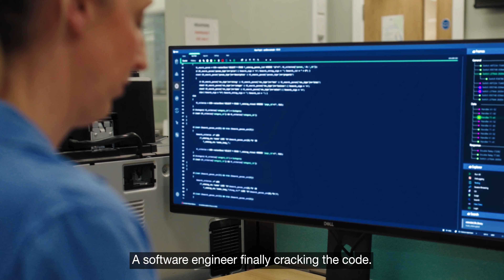Why work for National Grid?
Behind the Power - What comes to mind when you think of National Grid? This video takes you beyond the hi-vis jackets and hardhats to reveal the diverse range of roles that keep us connected and thriving. Whether you’re inspiring a team, cracking the code, or balancing the books, every role is vital. Discover the heartbeat of our company – a world of interconnected careers, all working in harmony to power our communities.